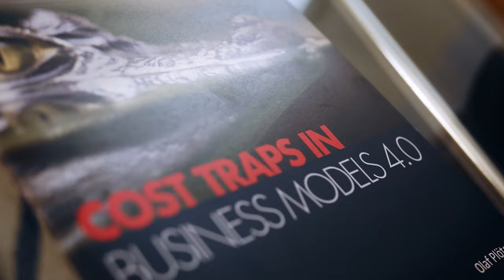Bringing Technology to Market Center | ESMT Berlin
ESMT's Bringing Technology to Market Center focuses on the strategic challenges of technology-based companies in global markets, and helping companies develop a competitive advantage.